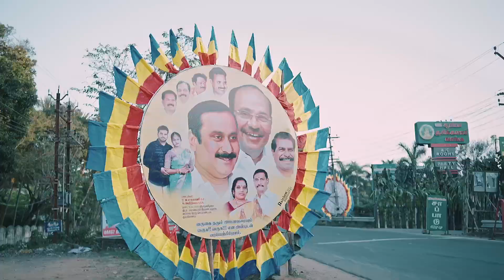THE WEDDING TEASER OF BALAJI & ABI || DIGITAL POINT , Karaikal